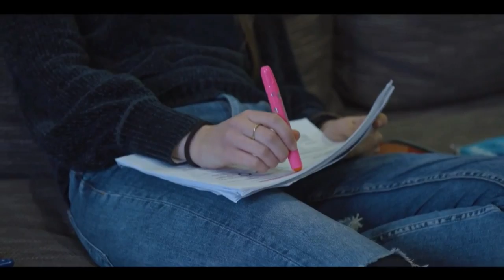DÉLELŐTT - Idén is folytatódik a GRFC - Somogyi Dorottya Klára és Janka György